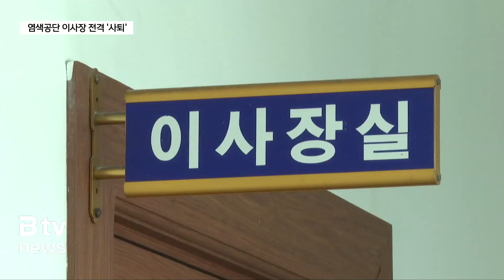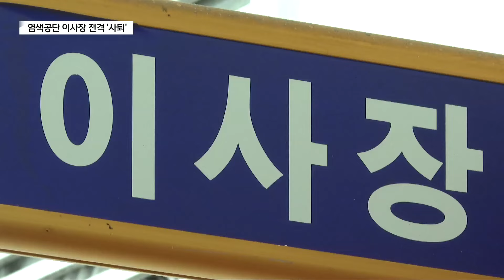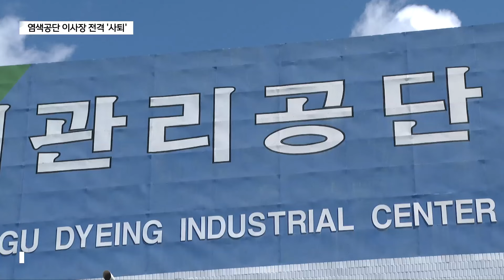계속된 내홍에… 염색공단 이사장 전격 '사퇴' (대구)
[기사 내용]

대구염색산업단지관리공단이 임원 선임 건을 놓고 심각한 내부 갈등에 빠져 있는 가운데 안규상 이사장이 취임 넉달만에 전격 사퇴했습니다. 현재 전체 이사진 중 절반 이상도 이미 사퇴한 상황인데, 공단은 빠른 시일내에 새 이사장을 선출하겠다는 방침입니다.

⏩ 리포트

안규상 대구염색산업단지관리공단 이사장이 전격 사퇴했습니다.
이사장에 선출된지 겨우 넉달만입니다.

그동안 염색산단은 임원 선임 건을 놓고 심각한 내부 갈등을 빚어 왔습니다.

(CG)
내홍은 지난 5월 안 이사장이 부이사장직신설과 상임임원 2명을 선임하는 건을 이사회에 올리면서 부터 시작됐습니다.

안건이 통과되자 이사진 6명은 곧바로 사퇴했습니다.
공단에서는 대구시에 임원 선임 건 승인을 요청했지만 시는 절차상 문제를 제기하며 승인하지 않았습니다.

정관상 이사회 의결정족수인 10명이 되지 않으면서 이사회는 더이상 열리지 못했습니다.

(CG)
이후에도 이사진의 추가 사퇴가 이어지면서 사태는 더 악화됐습니다.
현재 전체 이사진 15명 중에서 단 6명만이 남아 있습니다.

안규상 이사장은 이 모든 사태의 책임을 지고 사퇴를 한 것으로 보입니다.

(CG)
안 이사장은 공단 회원사 대표들에게 보낸 입장문을 통해 현재 상황에서 이사장직을 유지하는 것이 공단에 누가 될 것으로 판단해 직을 내려 놓는다고 밝혔습니다.

그러면서 여러 문제들 속에서 연일 반복되는 스트레스로 인해 건강에도 적신호가 발생했기 때문에 이런 결정을 했다고 덧붙였습니다.

int) 곽종훈 / 대구염색공단노조지부장
"이사장에 취임하고 한 달 반만에 벌써 임시총회 소집해서 부이사장 제도, 두 달도 안 돼서 전무이사·관리이사 선임의 문제 등 현 16대 이사장 취임하시고 좀 모든 일을 조금 성급하게 하다 보니까 입주업체나 여기 있는 근로자들이나 소통이 조금 미흡했다고 저는 분명히 생각합니다."

염색공단은 신임 이사장을 빨리 뽑는게 중요하다며 다음 달 중순쯤 선거관리위원회를 구성한 뒤 9월 중순쯤 새 이사장을 선출하기 위한 총회를 열 방침이라고 밝혔습니다.

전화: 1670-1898